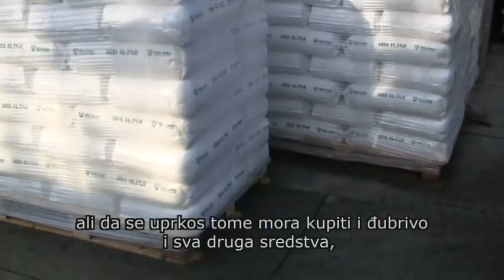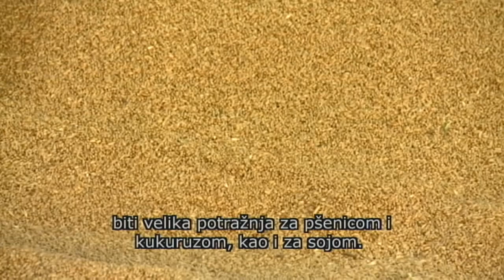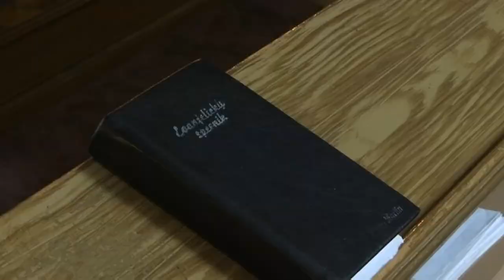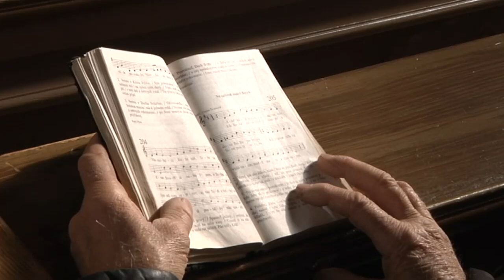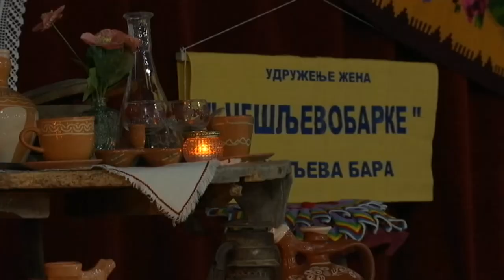Građanin - 23. mart 2022.